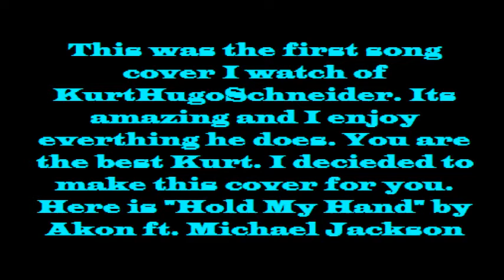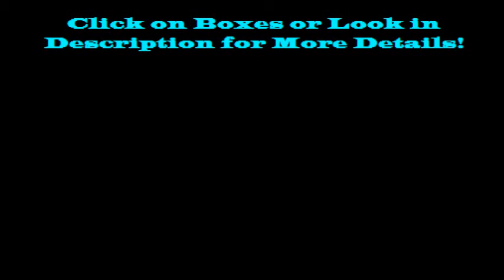Hold My Hand (Akon ft. Michael Jackson) Parooka's Piano Covers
This was the first song cover I watch of KurtHugoSchneider. Its amazing and I enjoy everthing he does. You are the best Kurt. I decieded to make this cover for you. Here is "Hold My Hand" by Akon ft. Michael Jackson